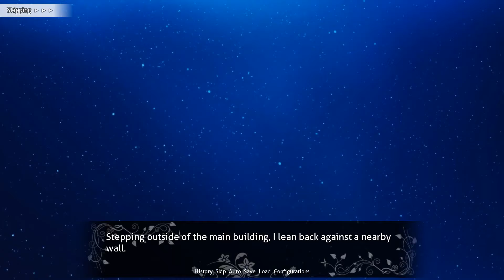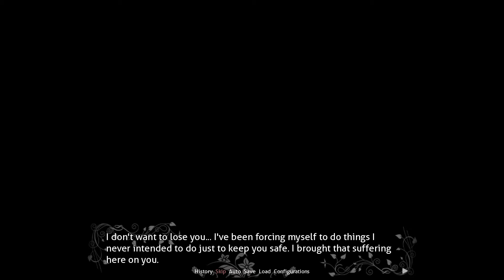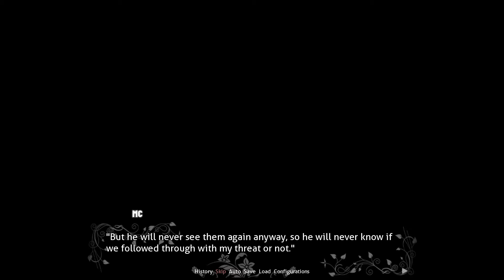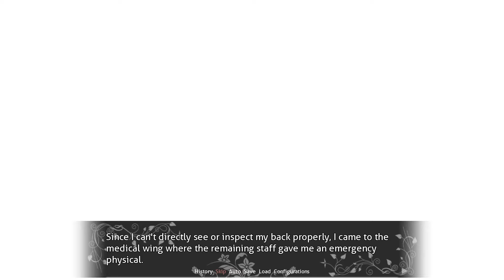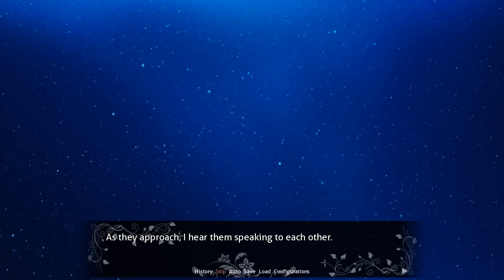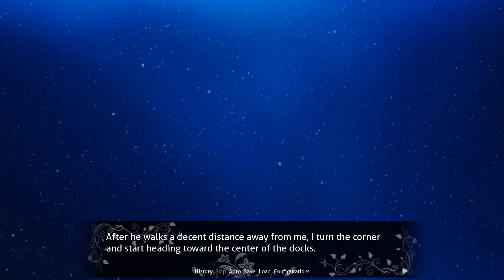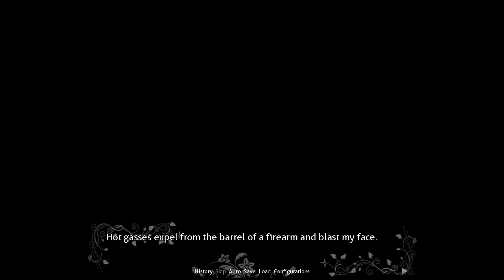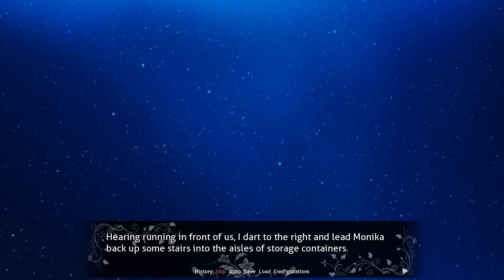[FINALE]Monika Route!!!(DDLC Fruits of The Literature Club MOD)Part 11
This ddlc MODS video is for Doki Doki Fruits of The Literature Club a ddlc MOD in the Doki Doki Literature Club Mods scene for Natsuki, Sayori, Yuri, and Monika. Prepare to partake in a thrilling adventure alongside a new main character whose past is shrouded in mystery! You are given the choice of picking one from the four sweet fruits of the Literature Club. Each route has dramatic twists in store and tells a different side of the protagonist’s backstory. This action-packed rollercoaster of a mod is not for the faint of heart. It will keep you on the edge of your seat with its immersive narration and dialogue.

But, after all, is said and done… The seeds of their future, are sewn in his past.
Check These Out.